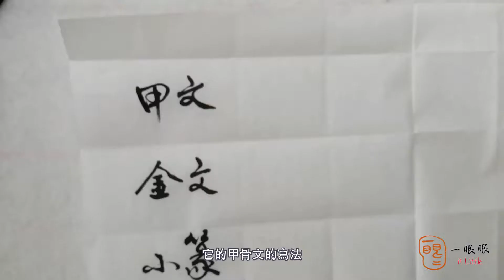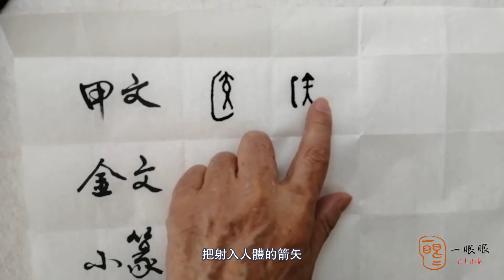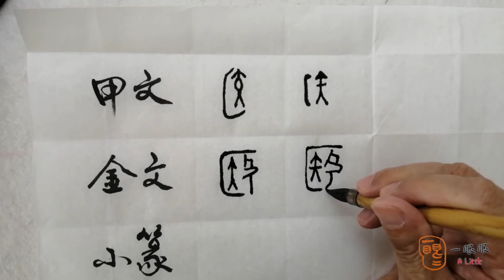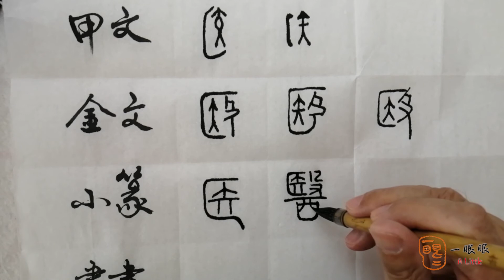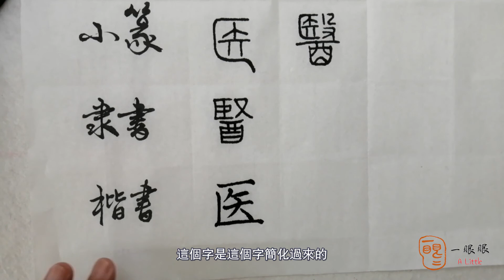[CC EN] 醫 (medicine) | 汉字趣谈 (Story of Chinese Characters) 181